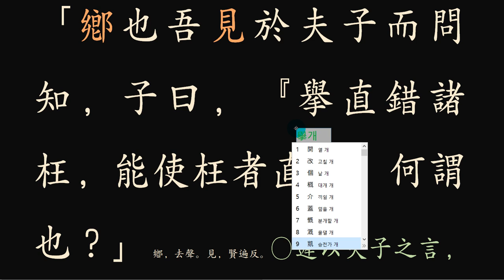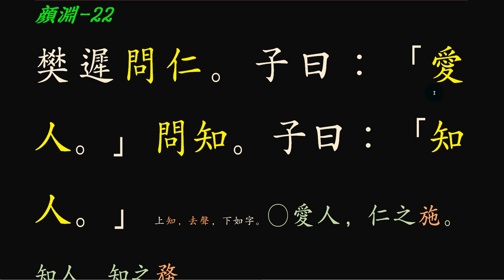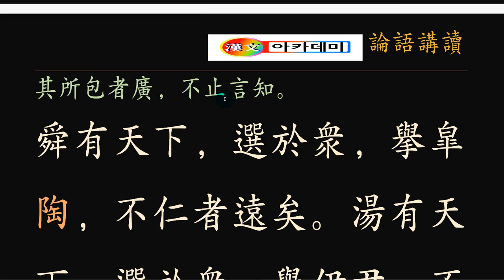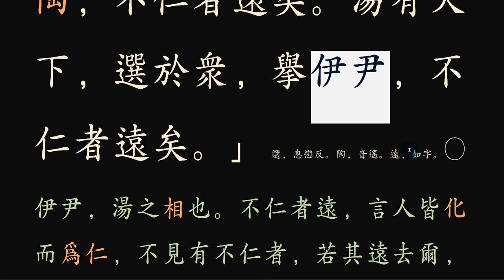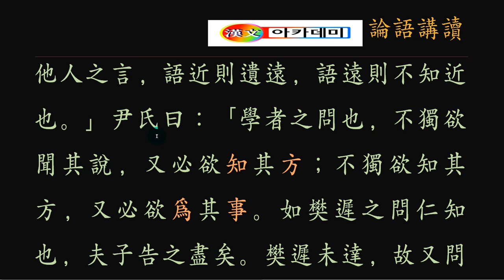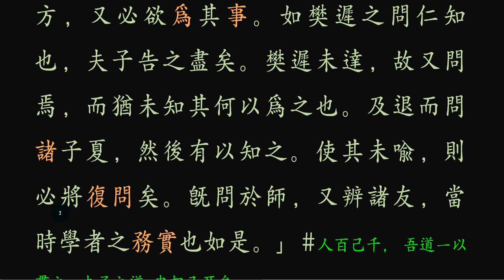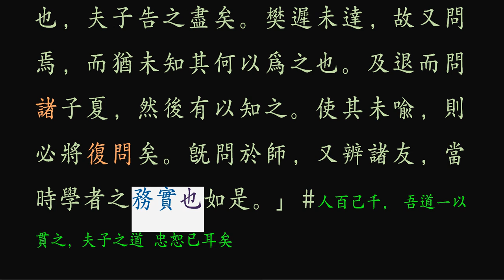논어 _안연 12_ 22 인이란 무엇일까요? 사람을 사랑하라!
인이란 무엇일까요?